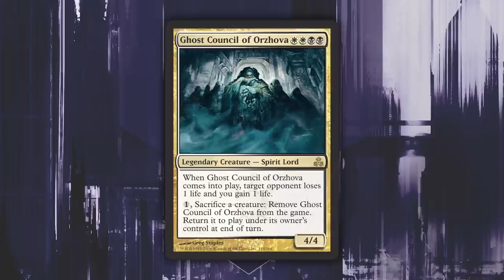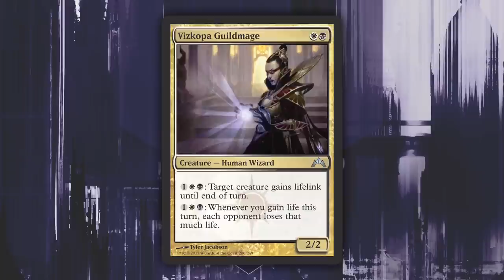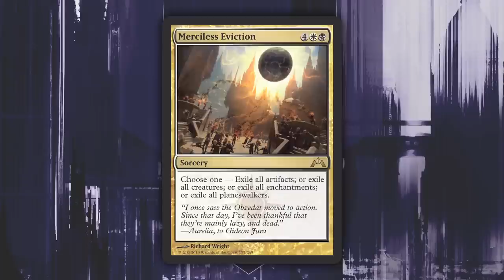Inside R&D: The Orzhov Syndicate from Gatecrash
My Consecration. My Commerce. Take an in-depth look at the Orzhov Syndicate, one of the ten guilds of Ravnica.

Learn more about each guild at GuildsofRavnica.com